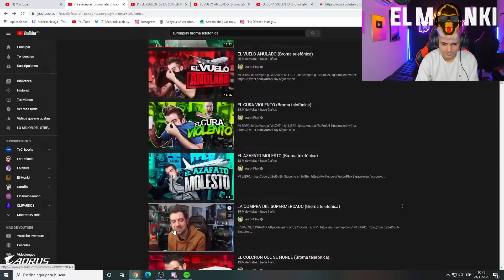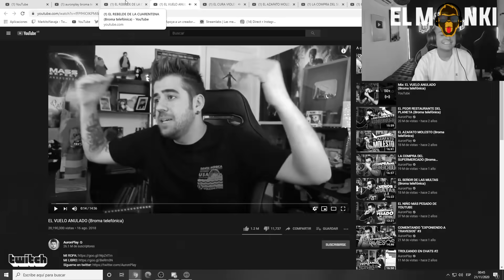MILANESAS CON MERMELADA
Deja tu like no seas raton/a XD